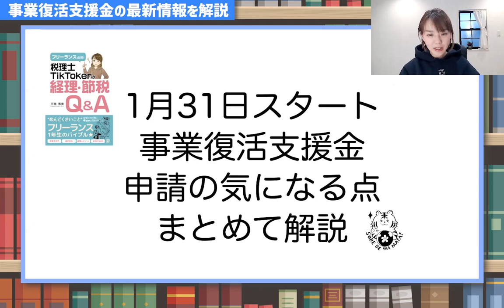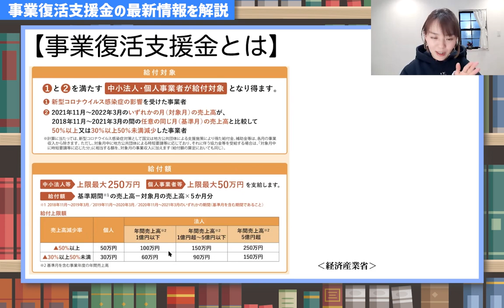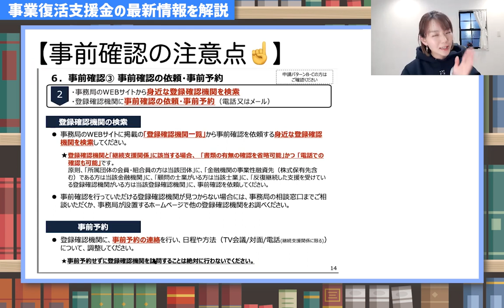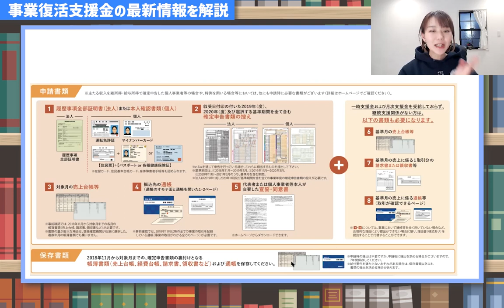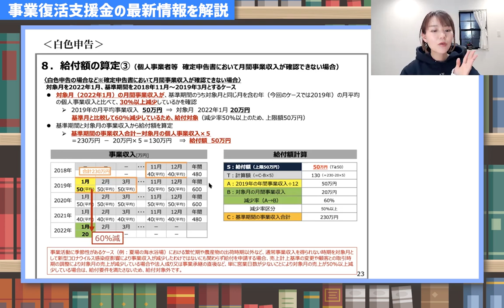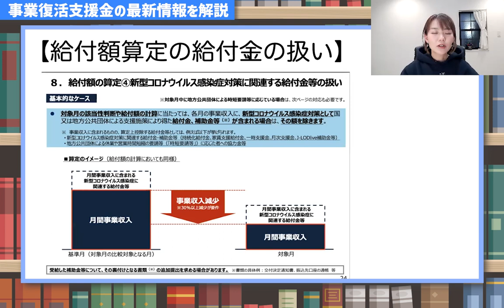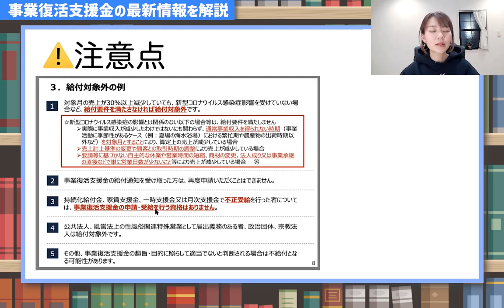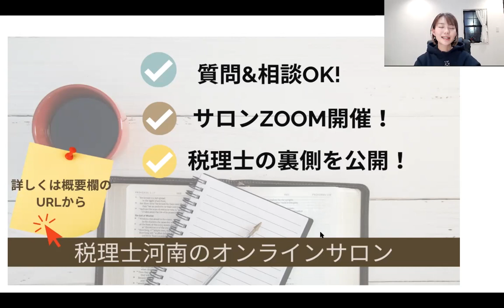〈1/31申請スタート〉注意点や青色と白色申告の計算方法【事業復活支援金】間違えやすいポイントを解説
◉ 事業復活支援金(経済産業省）
🚩チラシPDF
※動画の内容は1月26日時点のものを解説したものです
（Facebookの非公開グループ完全会員制✨）
SNS・事務所HPなど
ーーーーーーーーーーーーー
📚2022年1月に本を出版します！
自営業・フリーランス向けの経理本です
お楽しみに🌱